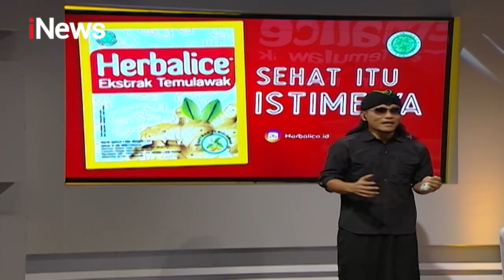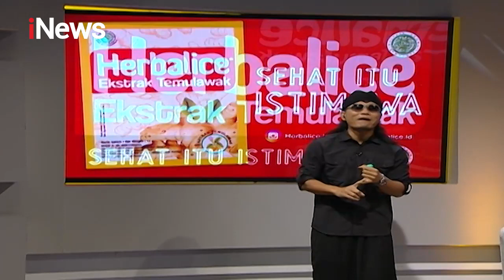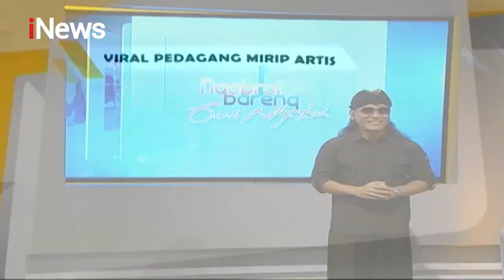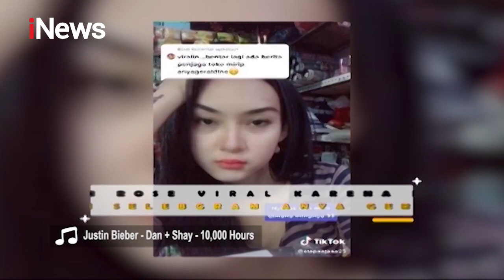Cerita Manusia Viral Ade Londok, Apapun Dijadikan Konten Part 01 - Ngobrol Bareng Gus Miftah 04/12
Cerita Manusia Viral